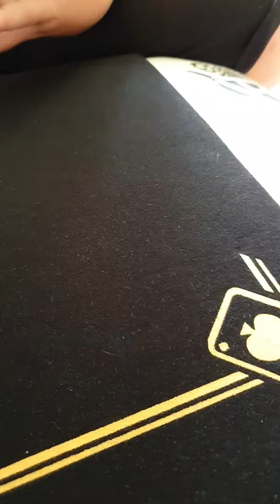Color change//con i dischi.. figata!!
Passate dal mio instagram:
dennis_dige007